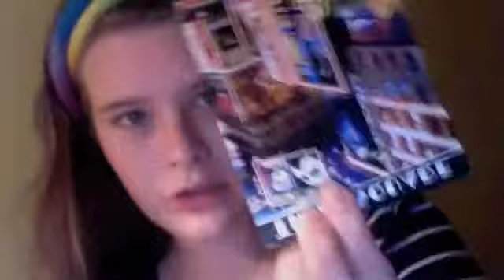Hanging out with Usher!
If you have a story like this leave it in the comments! I'd love to hear it! =)